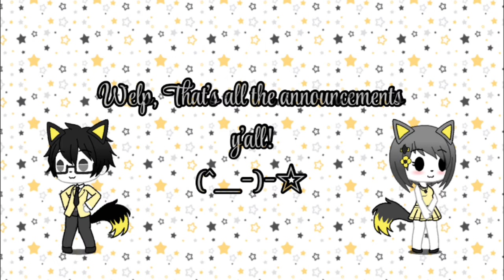UwU Streamtracks 2 - Outro Theme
The Soundfonts that I used is Soundtrap

Credits to , @Soundtrap, and @StreamYard!

Composed by me, I made that music myself